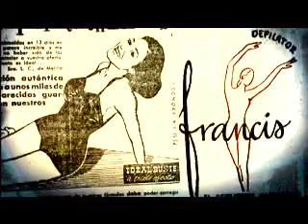Documentos TV - " Querida Doña Elena"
En una masía de los alrededores de Barcelona, se ha encontrado el archivo de cartas del consultorio sentimental femenino más popular de la historia de la radio española. Centenares de cartas de oyentes que buscaban consejo en el Consultorio de Elena Francis a través de las ondas, así como sus correspondientes respuestas, han sido analizadas y seleccionadas para elaborar este documental.
Documentos TV, el martes a las 22h00' en La 2 de TVE.